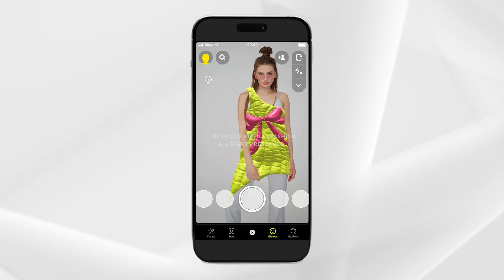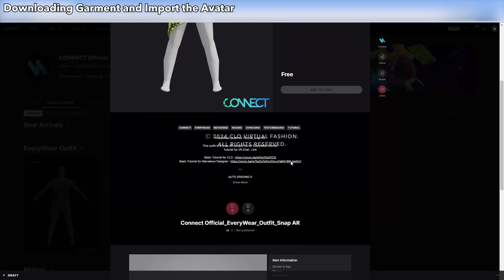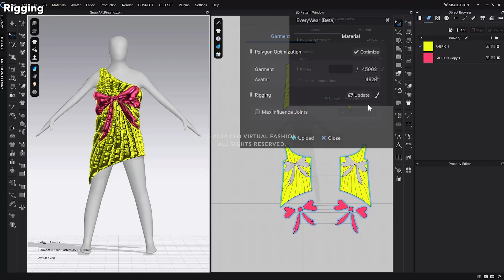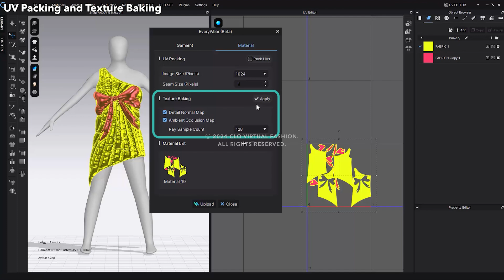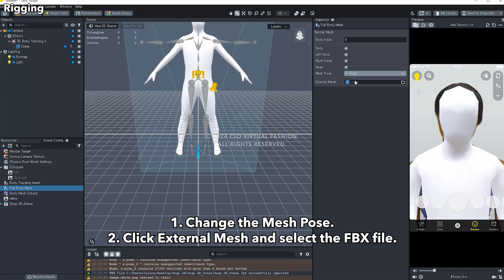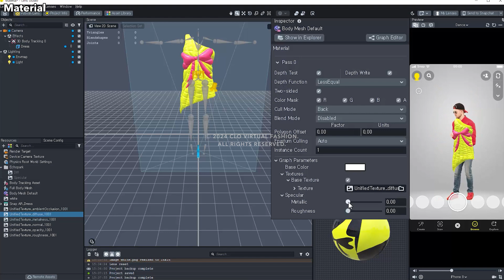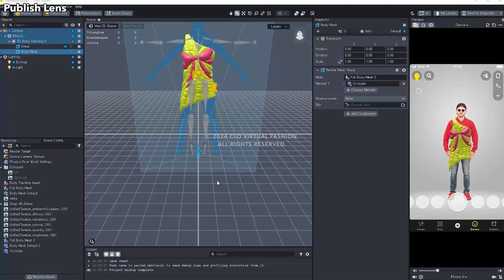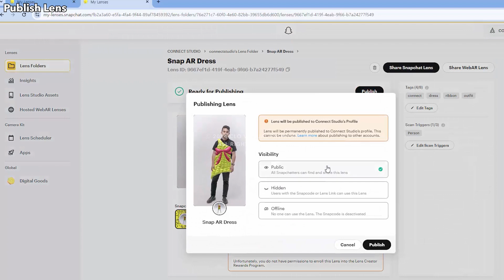EVERYWEAR to SNAP AR Tutorial (English/한국어)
Learn how to convert garments from CLO into SNAP AR Filter using EveryWear!

⏱Timeline and Download Link⏱

00:00 Intoroduction and Purpose

00:51 Part 1 Lens Studio Rules Guide

01:44 Part 2 Garment Conversion in EveryWear

06:31 Part 3 Converting to AR Filter in Lens Studio

13:18 Part 4 Snapchat

We greatly value your opinions and are always looking to improve.